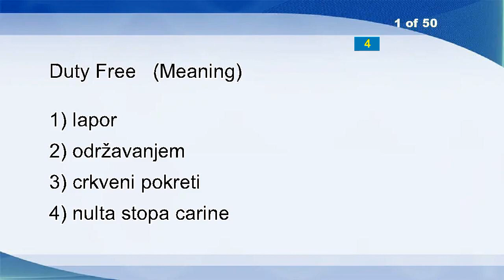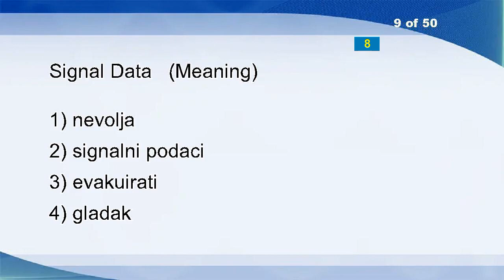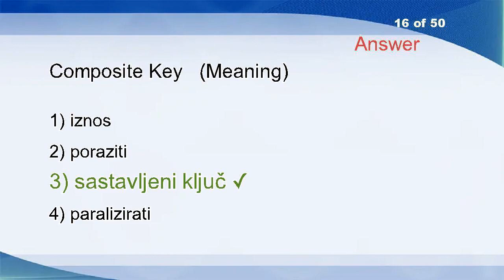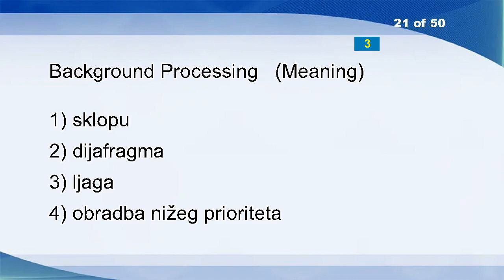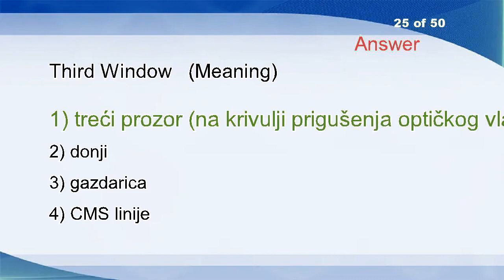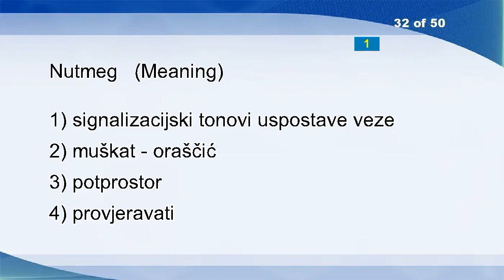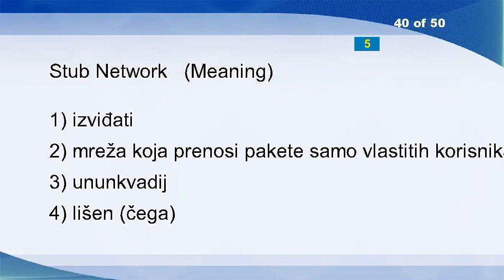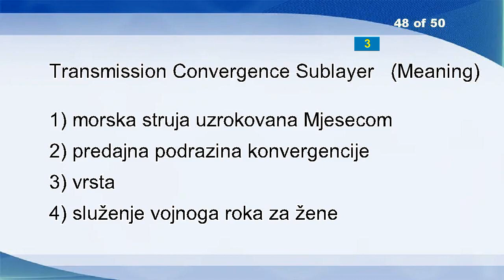English Croatian Vocabulary Word Power Test 50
Burst
Was Composed
Monetary System
Lesser Antilles
Sparkling
Turbination
Upper Drive
Discharge
DBr
Tune
Strike
Sensor Fusion
Materials
Reimbursement
Felony
Feature
Knowing
Union
Leaning
Tan
Where
Plastic
Reverent
Kitchen
Sacrilege
Radial Blur
Architecture
Office For The Protocol
Western Slavonia
Discretion
Parry
Creative
Parentage
Pattern
Hautboy
Region
As Long As
Collect
Force Of Transition
Alignment
Shoot
Velocity
Giving
Service Plain
Bore
Asterisk
Medium Earth Orbit Satellites
Royalism
Signing
Wireless Local Area Network